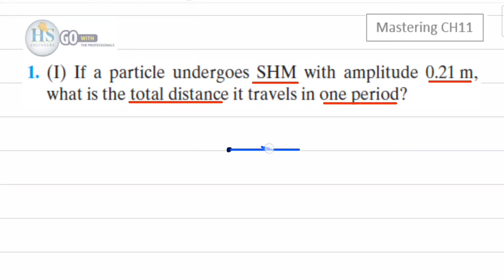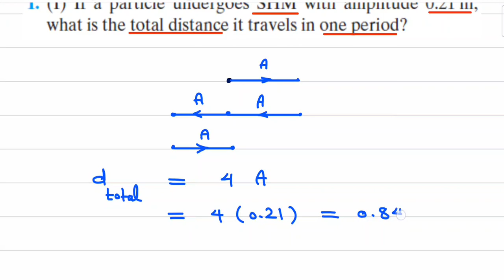01 Physics121 CH11 SHM Mastering P1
للانتساب للقناة :
Physics121 CH11 Mastering Answers PDF